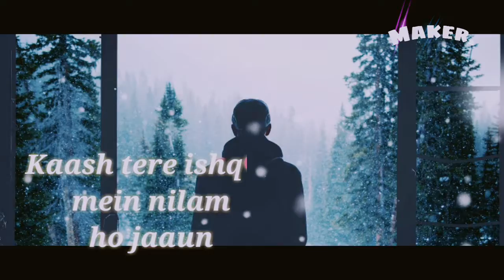O itna na yaad aaya karo so na sake | Kaash (Lyrics Audio) | Gulam Jugni